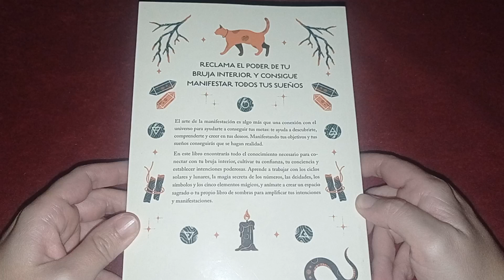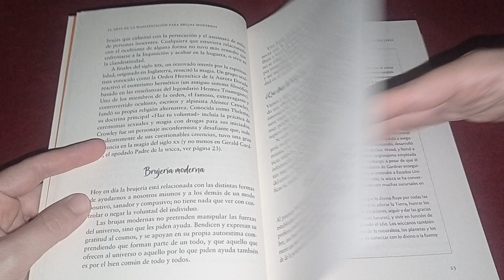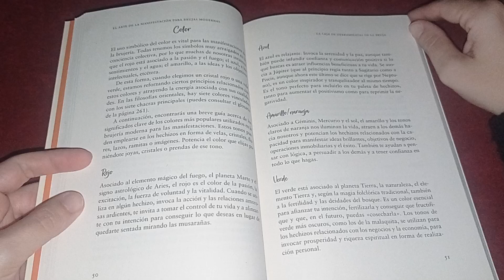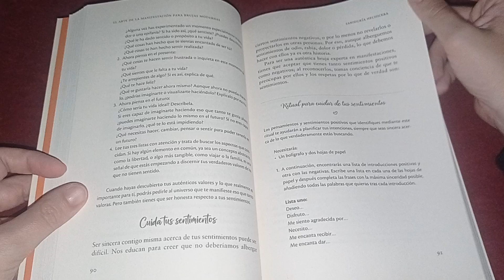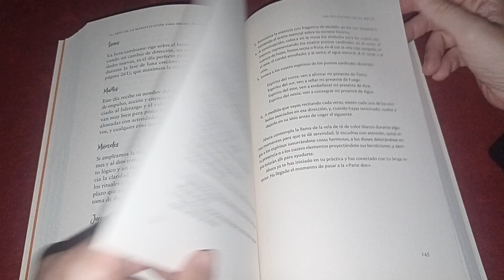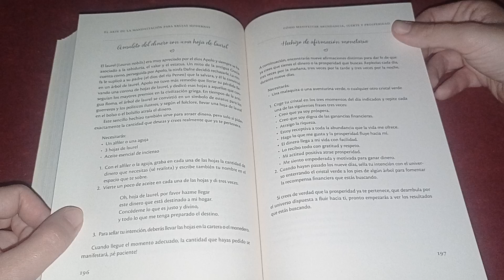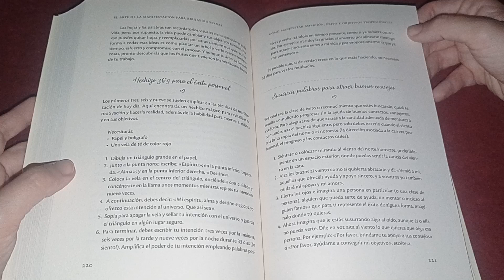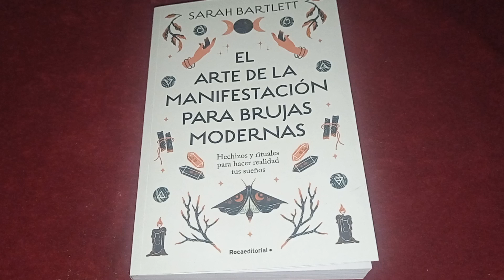Libro El Arte de la Manifestación para Brujas Modernas 🧙🏻‍♀️ ( Review )